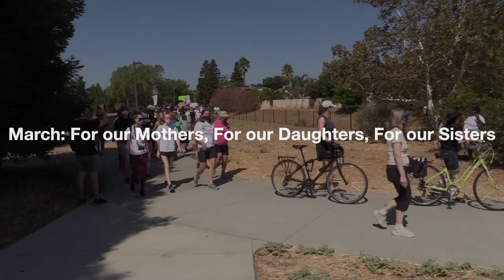March: For our Mothers, For our Daughters, For our Sisters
March: For our Mothers, For our Daughters, For our Sisters was recorded on August 9, 2020 by Davis Media Access.